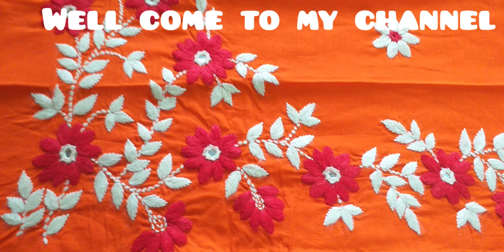হাতের কাজের ডিজাইনের জামা দেখতে হলে এই ভিডিও টা একবার দেখে নিন। beautiful kameez design